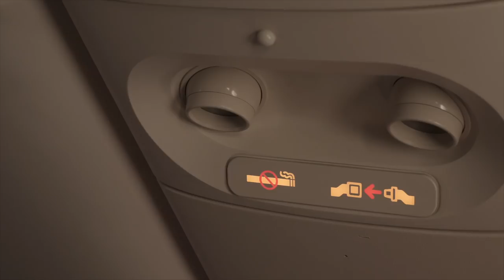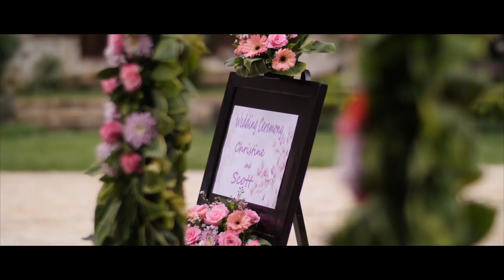Skip & Christine Bali Travel Wedding